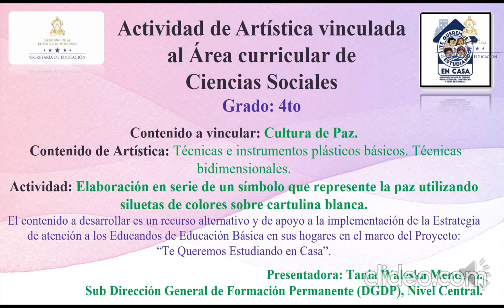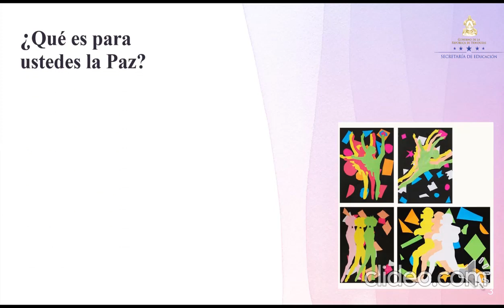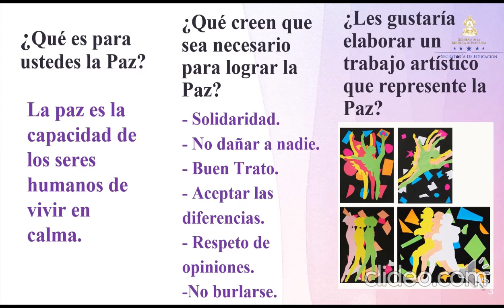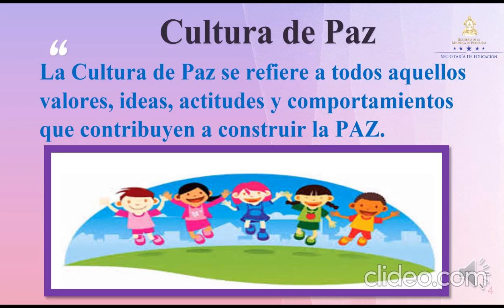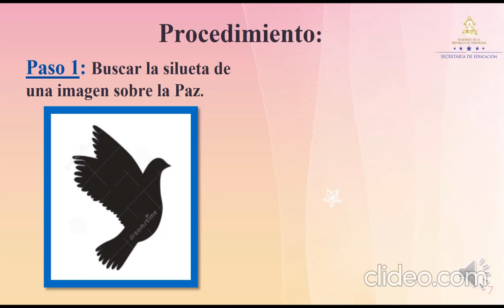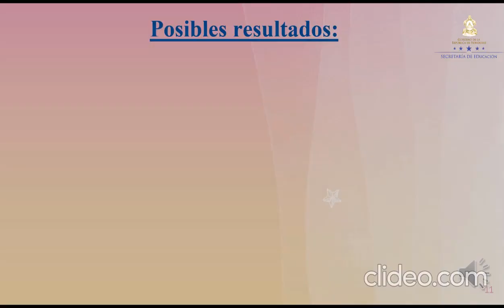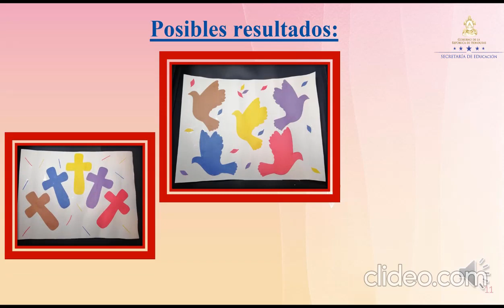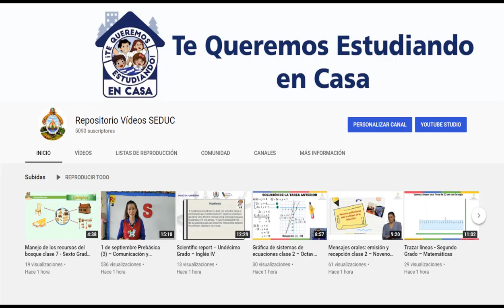Cultura de Paz – Cuarto Grado – Artística vinculado con Ciencias Sociales